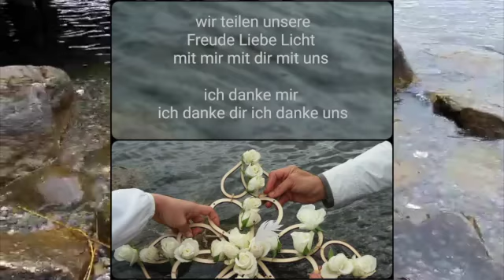Mandala wassern - Liebe schenken mit miniMandala mit SCHLÜSSEL des FRIEDENS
es bedeutet uns viel: Dein ABO - KOMMENTAR - LIKE - SUPPORT DONATION für KÜNSTLER des FRIEDENS VOLLMOND

Wir sind aktiv – wir sind unterwegs für die Fokusländer D A CH der Welt. Hier ein ein berührenden Einblick vom 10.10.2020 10:10. Wir wassern ein minMandala für FRIEDEN auf ERDEN durch INNEREN FRIEDEN. Wir sind im 1000jährigen Reich und davon sind bereits 1/10 vergangen also über 100 Jahre. Wir sind im Nadelöhr, im Geburtskanal so nennen wir es um den INTERGALAKTISCHEN KRIEG der auf Erden via dem Mensch ausgeführt und manipuliert wird. Es gibt die friedvollen Menschen und die Manipulierenden welche immer wieder absurde Machenschaften inizieren.
Reduziert aufs Maximum: In der Natur ist zur Zeit der grösst Mögliche Dreh und Angelpunkt.

EINLADUNG zum NEUMOND 108er MANDALA
HEILIGER UNTERSBERG FR 16. Oktober 2020
Es wird gesagt: ASTORmässig der wichtigste Tag 2020

Upasika Elsbeth ladet ein um ein weiteres Mandala zu legen, welches die Funktion hat die Energie zu bestätigen, zu stärken für das D A CH der Welt. Das ganze Material ist vor Ort zur Verfügung u.a. 108 Blüten. Erlebe was innert ganz kurzer Zeit für ein enormes Kraftfeld aufgebaut werden kann. Es ist immer wieder ein grosses Phänomen. Wer gerne in der Natur ist oder sogar gewohnt ist in der Natur zu arbeiten wird ein fast unfassbares, intensives, schon fast an ein Wunder gränzendes zusammen sein erleben. Ein Faktor ist die aktive Alchemie die Upasika mit den Elementen anwendet.

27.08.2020 waren viele Menschen unterwegs um LIEBE zu schenken. AKTION im Team ermöglicht ein so grosses Kraftfeld für MENSCH TIER NATUR WESEN. Gemeinsam und geanu so individuelle Kreationen. KÜNSTLER des FRIEDENS sein ist eine OPTION in der Natur Liebe zu schenken und dabei die Erfahrung zu machen wie es ist Gedankenlos zu sein.

freue mich über alle Fragen
auch im Blog und im gelben Bereich unten auf der Seite sind hier infos zu sinden:

herzlich willkommen

wir sind immer aktiv VOLLMOND NACHT in verschiedenen TEAMS
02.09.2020 u.a. für BERLIN und immer am HEILIGEN UNTERSBERG